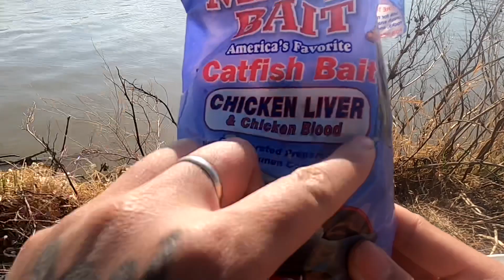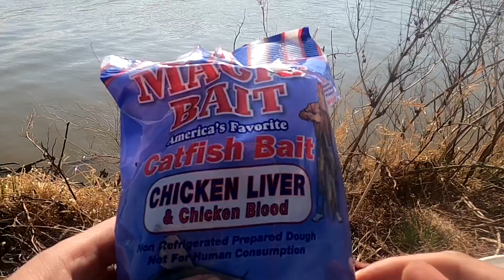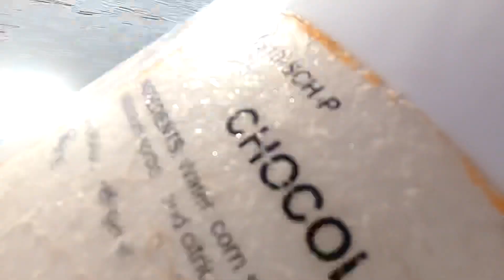Bank fishing for big catfish 2022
Song: Back Up